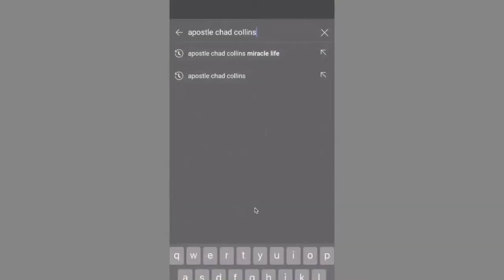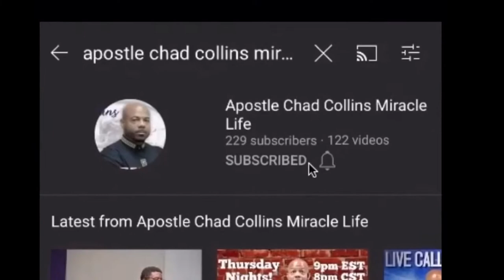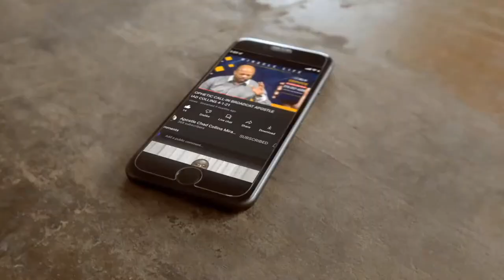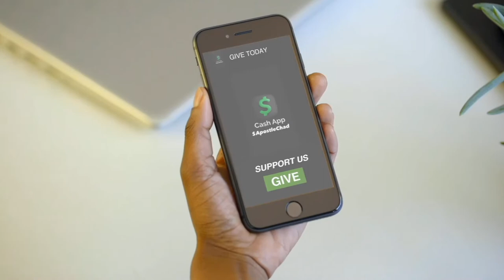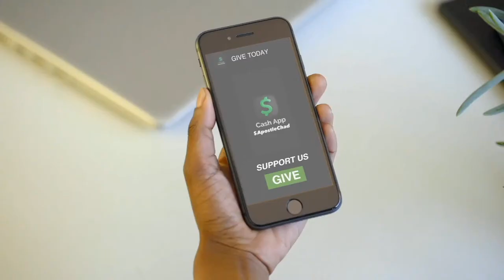LIVE WITH APOSTLE CHAD COLLINS- TIME OF VISITATION